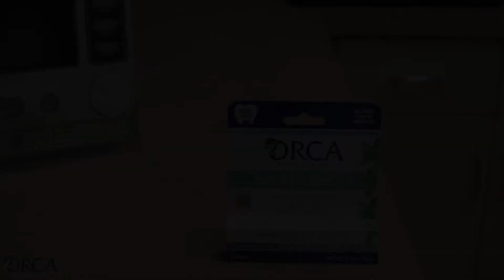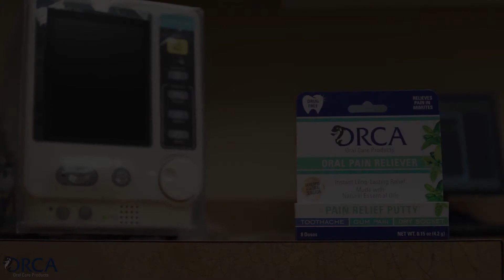How ORCA Helps during COVID-19